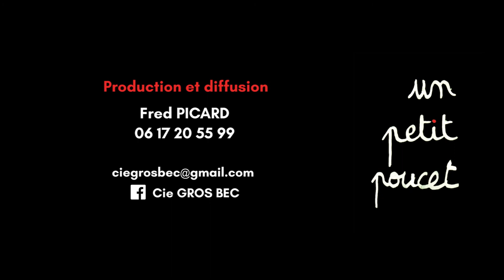UN PETIT POUCET - Spectacle Tout Public - Marionnette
EDIT : Parmi les partenaires, il s'agit de la ville de Pont-Péan (et non pas "Pont-Réan")

UN PETIT POUCET
Tout Public dès 6 ans - 50 min
Cie GROS BEC

Théâtre / Marionnettes / Dessin / Objet

La Cie GROS BEC ne raconte pas l’histoire du "Petit Poucet" de Charles Perrault, mais elle livre des images qui permettent à chaque spectateur de se raconter l’histoire de son petit poucet.

Dans ce spectacle jeune et tout public, la compagnie met en place un dispositif inédit et dépouillé qui se renouvelle sans cesse. L’espace et l’histoire, portés par un décor sonore et musical singulier, se dévoilent sans mot. C’est une fiction animée qui naît de la pointe du crayon. Progressivement les paysages, les personnages, les émotions se déploient par le dessin naïf, le théâtre corporel, la manipulation d’objets, de marionnettes et de sources lumineuses.

Cie basée près de Rennes en Ille-et-Vilaine, Bretagne, mobile sur toute la France et à l'international, spectacle non verbal.

A LITTLE THUMB
From age 6 - 50''

Tale / Puppets / Sketches / Shadows

This play does not tell the tale of the ''Little Thumb'' by Charles Perrault, but it  shows images for the audience to imagine one's own Little Thumb story.

The comedians behind this familial play have put on a simple and yet stunning set that evolves throughout the show. Free from speech, the story finds its voice in a musical composition out of standards. It is an animated fiction which comes from the tip of the pen.
Progressively the landscapes, the characters and the emotions come to us thanks to the naive sketches, the body language, the puppets and the work on light.

The company is set in Rennes, Ille-et-Vilaine, Bretagne, France, possibility of playing abroad. The show is mute.